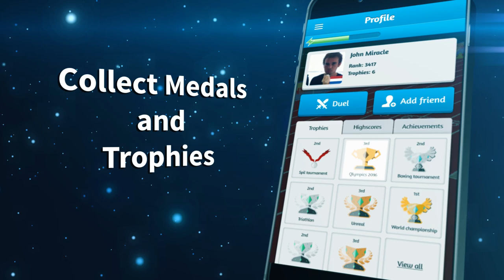Summer Sports: Diving - Game Trailer (Spil Games)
This event is a springboard to some aquatic excitement! Dive head first into the coolest event of the Summer Sports. Execute your best somersaults and perform perfect flips before you hit the water to achieve that top score.

Summer Sports: Diving is one of a pack of Summer Sports that can be played individually or as part of multi-sport, PvP tournaments you can set up yourself. It’s up to you to decide how many sports you will compete at.

Claim your spot on the Diving podium, or show the world who’s boss by conquering the overall leaderboard that covers all Summer Sports events!

Be sure to check out the other Summer Sports: Boxing, Rugby, Hurdles, Basketball, Javelin, Beach Volleyball, and Water Polo.

WINNING FEATURES:
- Impress the judges with amazing combos
- Compete against friends and opponents from all over the world
- Join tournaments or just create your own (up to 10 simultaneously)
- Unlock achievements, trophies, badges and medals
- Conquer the national and global leaderboards
- Choose from 30+ nationalities and contribute to your country’s ranking
- Customize your athlete
- True cross-platform experience (smartphone, tablet or PC)

BRING HOME THAT GOLD!
What are you waiting for? Test your endurance as you swim, run, race, jump or dive your way to victory! Don’t settle for just one gold medal, be a real gold digger! Shine in all disciplines and achieve ultimate glory!